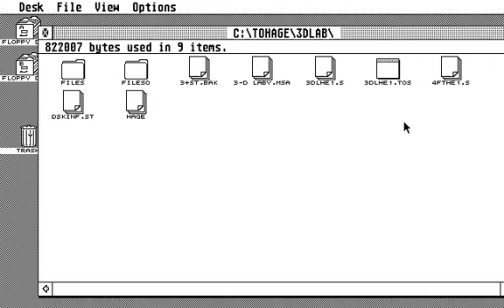3D Labyrinth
Game  3D labyrinth (Maze) , running under Hatari on PC.  Monochrome mode, so can not record with my TV card.  Can run on real Atari ST(E) from hard disk/Flash card .